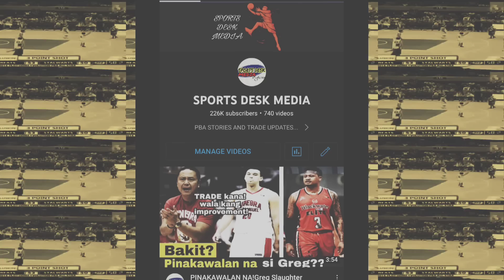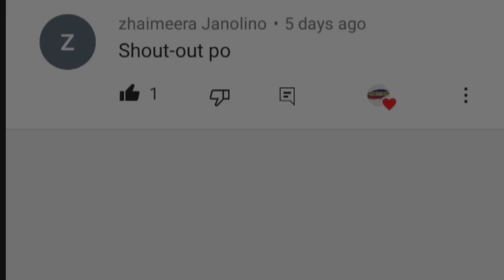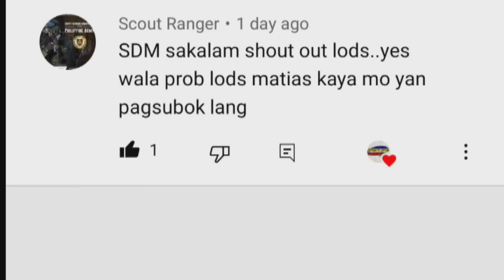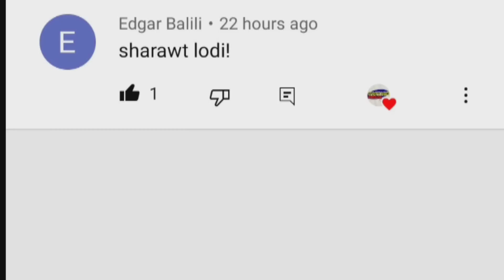ANONG NANGYARE KAY REY GUEVARRA?| SA DUNK LANG DAW MAGALING!| REY GUEVARRA STORY| PBA PLAYER STORIES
SA VLOG NATIN NGAYON KUMUSTAHIN NAMAN NATIN ANG 5X PBA SLAMDUNK CHAMPION NA SI REY GUEVARRA MARAMI ANG NAGSASABI NA SA DUNK LANG DAW ITO MAGALING!